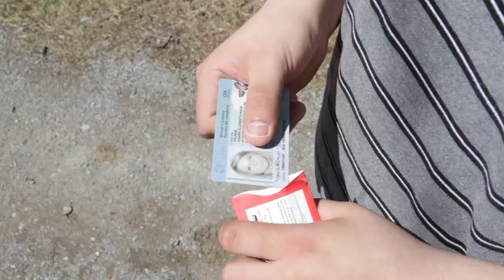Chasing Ngaire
A play on how Ngaire's name is often mispronounced and how it lend to this misunderstanding.

Starring:
Ngaire Palmer as herself
Tyler Morrison as the chaser

Directed and edited by:
Hillary Smith